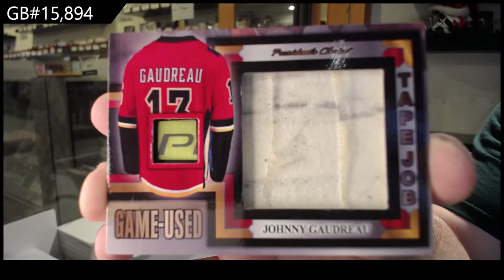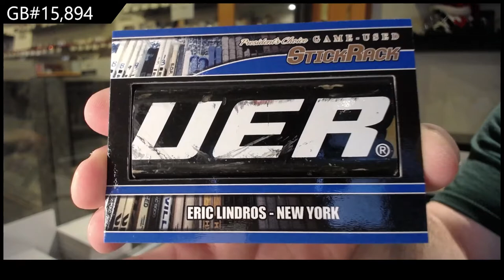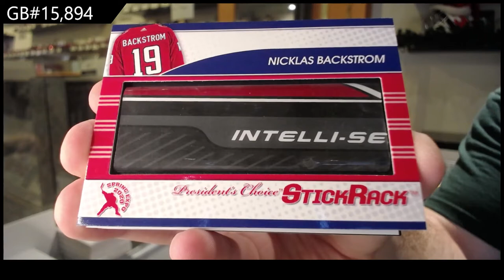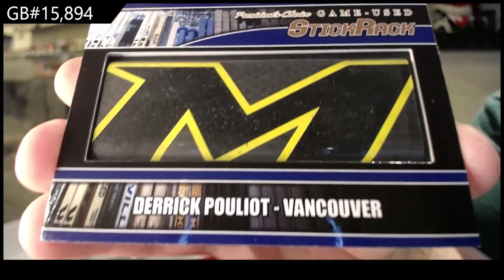2021 Presidents Choice StickRack Hockey 2 Box Break - C&C GB #15,894